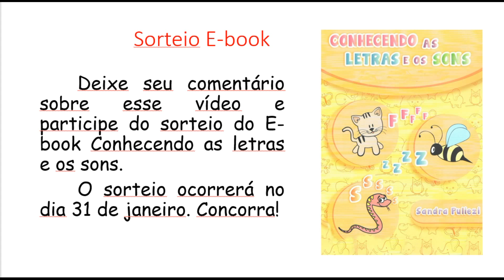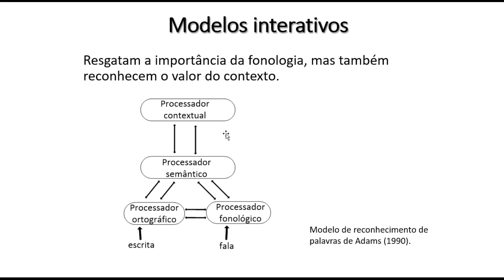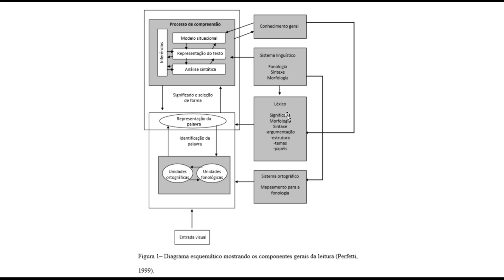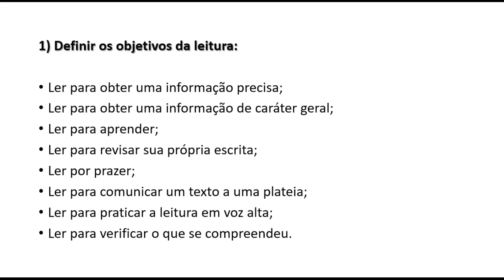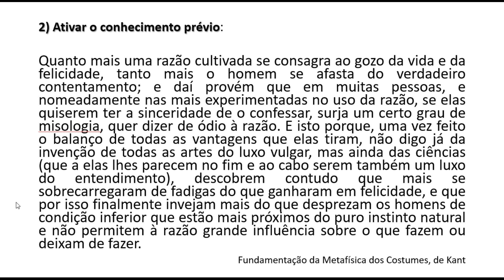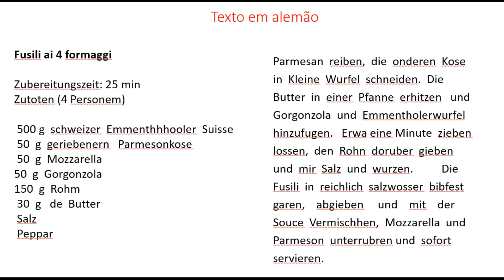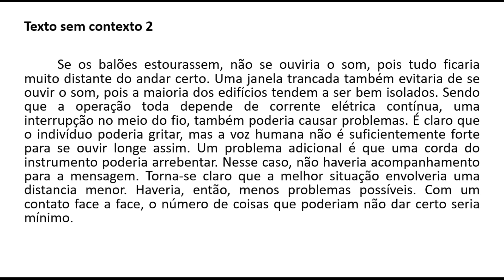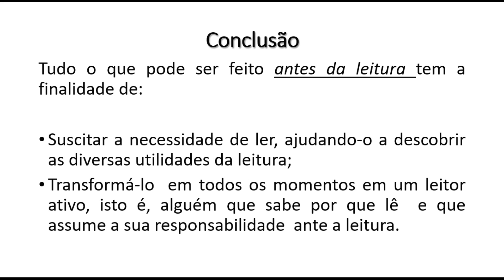Aula 20 - Compreensão de texto (parte 1)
Link para o livro As letras falam: